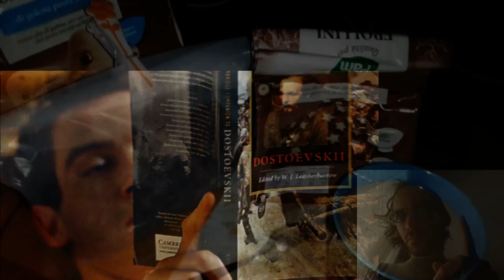Match Point Release Anniversary Day 2 Weather Report for David Lynch 1/6/24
2 - Only Lynchian Keyboard Channel, called "NikolajStavrogin'sKeyboard 2 (Only Lynch)", the channel in which I upload only my interpretations of pieces (mostly by master Angelo Badalamenti) from mr. Lynch's movies

3 - Third Keyboard Channel, called "NikolajStavrogin'sKeyboard 3 (No Lynch)", the exact opposite of the second (that is, the one in which I never load the interpretations of the music from David Lynch's films but those relating to pieces by Angelo outside the world of the good David yes, and in which, even if I haven't been a believer for a long time and the study of Philosophy, in which I graduated in case someone didn't know or if they forgot, influenced me a lot on this) I was "miraculously healed" haha by San Gennaro, Patron Saint here in Naples, for the fact that my interpretation of Händel's aria Lascia ch'io Pianga from Rinaldo reached 10,000 views just September 19th of last year, and on this February 7th (among other thing on the day of my mother's birthday and also that of the legendary Italian singer Vasco Rossi) it reached 100,000 views (now it's going to 243000). Video then uploaded May 3rd of last year on the occasion of the birthday of the great Danish director Lars von Trier, who has his birthday on April 30th and this year he turned 66; this is because, and I always assume almost everyone knows it here, Lascia ch'io pianga is practically the musical theme of his masterpiece, and which Lars von Trier film is not a masterpiece, Antichrist, from 2009)

0:00 Intro Initial Monologue (in Italian), January 2021;
00:43 Intro-Preview Video Part (Vers. never uploaded) of Una Furtiva Lagrima from Donizetti's L'Elisir d'Amore;
01:44 Weather Report (with almost all the continuous of audio);